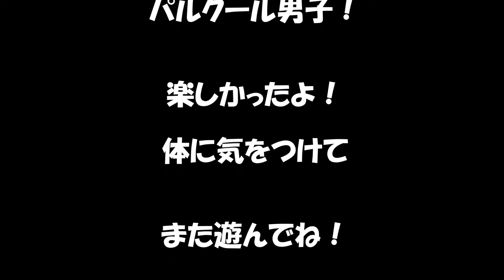パルクール男子に会ってきたよ！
4月20日、宮下さんに頼んで、初・パルクール見学させて
もらいました。楽しかったです！